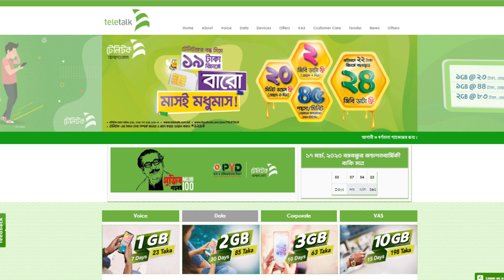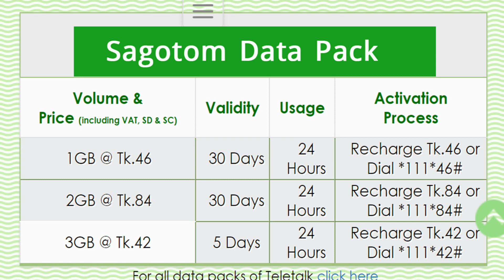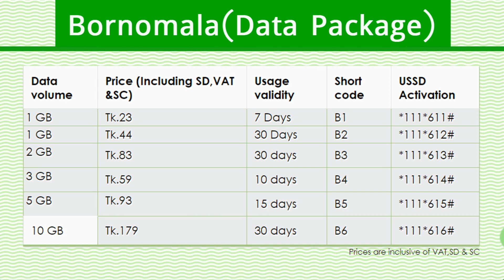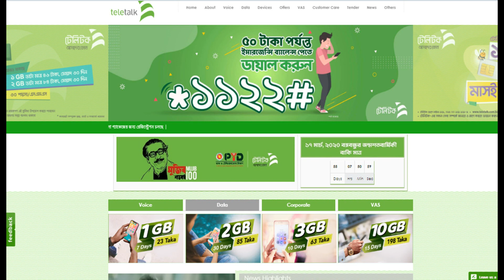all teletalk internet package 2020 । and data offer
all teletalk internet package and data offer
teletalk internet offer bornomala . teletalk internet package

teletalk internet offer oporajita

teletalk internet offer 2020

teletalk recharge offer

teletalk internet package agami

teletalk internet check

teletalk internet setting

teletalk minute offer 2020